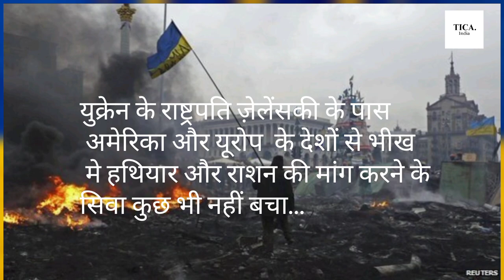Volodymyr Zelenskyy | Russia Ukraine war | Vladimir Putin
THE INTERNATIONAL CURRENT AFFAIRS.

TICA. India is the fastest-growing digital video publisher in the country. We're a young, independent platform producing compelling journalism in new formats.